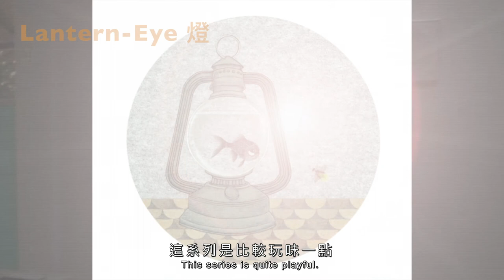【HK ARTION REPORT】卓家慧的當代工筆藝術 | Contemporary Gongbi Art by Cherie Cheuk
工筆畫是中國傳統繪畫技法，著重細緻的描寫和設色。卓家慧作為本地新一代工筆畫畫家，嘗試以古典畫法結合現代題材，擴闊人們對工筆畫的想像。位處鄉郊的工作室加深了她對世界的感知，為作品增添了濃濃的大自然氣息。

卓家慧1989年出生於香港。2012年取得香港中文大學文學士學位，主修藝術；2017年於同校的藝術碩士課程畢業，主修工筆畫創作。主題圍繞記憶、時間、自然、宇宙規律、情感與思緒狀態 。同時也在思考工筆畫歷經北宋時期的高峰後，發展至今，要如何帶著傳統之美進入當代世界 。她的畫作曾於多個重要的水墨展覽中展出，包括2017年的「全球水墨畫大展」、2015和2016年的「水墨藝博」、2015年的「而立：香港年輕藝術家作品展」和2013年的 「香港工筆畫會聯展」。

Gongbi is a classical Chinese painting style, emphasizing the precision of details and use of colors. As a new-generation local Gongbi artist, Cherie Cheuk attempts to weave modern themes into traditional art forms, opening up audience’s imagination towards Gongbi painting. Setting up a studio in a suburban location deepens her perception of the world, which eventually inspires her to create nature-themed artwork.

Cherie Cheuk was born in Hong Kong in 1989. In 2012, Cheuk graduated with a Fine Art degree in Chinese University of Hong Kong. In 2017, Cheuk completed her Master’s degree in CUHK, specializing in Chinese Gongbi painting. Subject matters mainly revolve around memory, time, nature, laws of universe, emotions and thoughts. Her artwork also interrogates the development of Gongbi after it reached its peak in Northern Song Dynasty, namely how to rejuvenate this traditional Chinese art form in the contemporary world. Cheuk’s paintings have been exhibited in several prominent Ink Painting exhibitions, including Ink Global in 2017, Ink Asia in 2015 and 2016, Senses - Exhibition of works by young emerging HK artists in 2015, and HK Chinese Meticulous Painting Association Joint Exhibition in 2013.

You may also like:

小松美羽的靈魂力量 | ENERGY FROM THE SOUL OF MIWA KOMATSU

徐淵與大自然對話 | A CONVERSATION WITH TSUI YUEN

在鬧市中締造和諧 | PAULINE YAU AND HER SEED PODS

在黑暗中畫出光芒 | THE ART OF LIANE CHU

Follow the fan page of HK ARTION and join the public group HK ARTION Space 香港藝訊空間 for more art and auction news update!